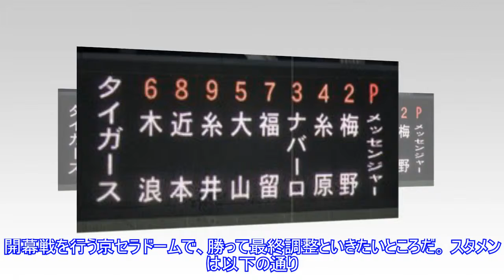阪神、オリックスと開幕投手対決 ＤＨも用いずシーズンモード突入Top News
,News,阪神、オリックスと開幕投手対決　ＤＨも用いずシーズンモード突入Top
阪神、オリックスと開幕投手対決 ＤＨも用いずシーズンモード突入Top News 写真拡大 「オープン戦、オリックス－阪神」２２日、京セラドーム大阪 １週間後にシーズン開幕を控えているとあって、両軍開幕投手に指名されているエース同士が激突する。 阪神先発のメッセンジャー